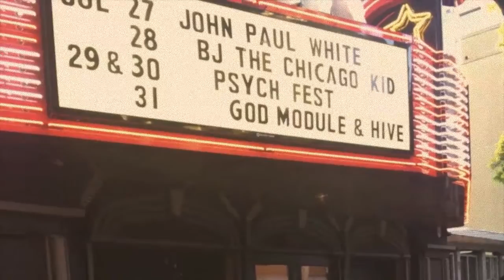Portland Psych Fest 2016 - Star Theater July 29/39 2016 Part One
Featuring
Jackson Boone
The Young Elders
HiHazel
Plastic Crimewave Syndicate
and
Dance troupe Bacchus' Boogiers

Visuals by Trey Schultz

Video created by Pow Magazine

 Soundtrack of HAWKEYE, "Out of Time"